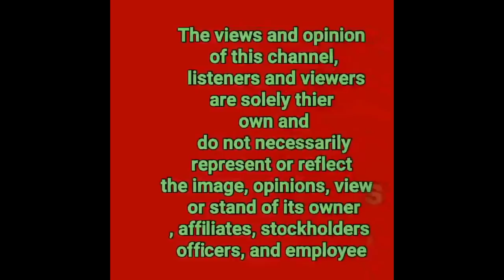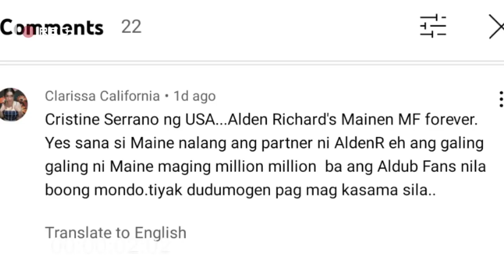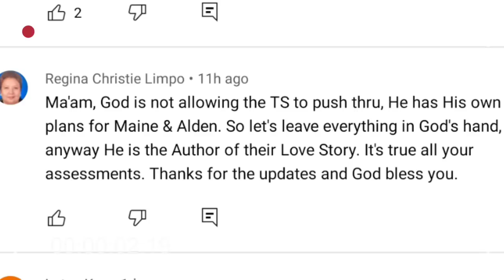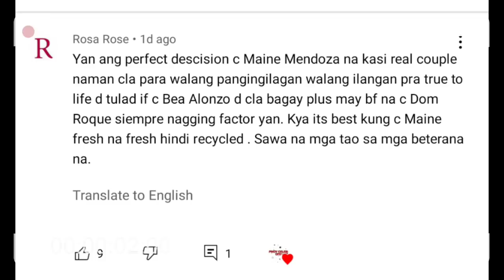DAD NI ALDEN RICHARDS BINASAG ANG AGAM AGAM NG ALDUB FAN TUNGKOL SA BAKASYON NI MR|MRS FAULKERSON